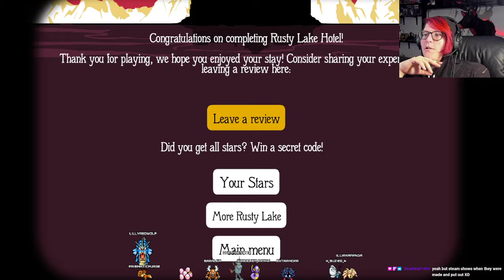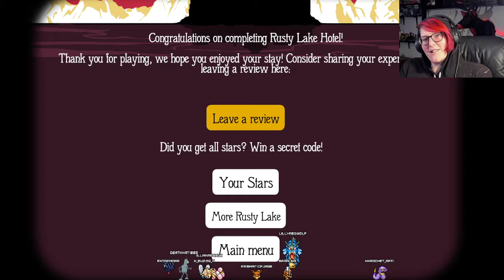Rusty Lake: Hotel - Ah a feast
A series of fortunate events where I have guests for dinner after being a bus boy.

Shame I don't know how to cook.